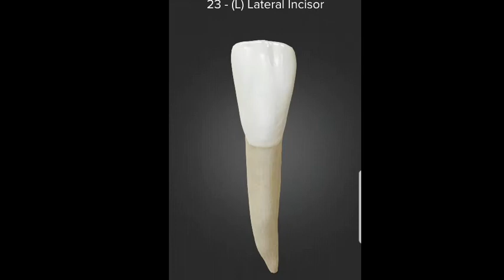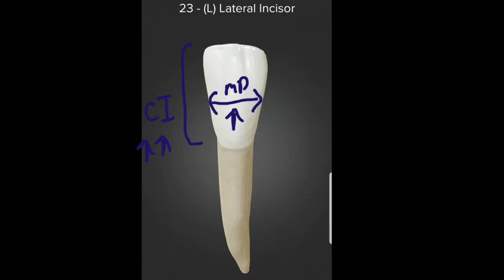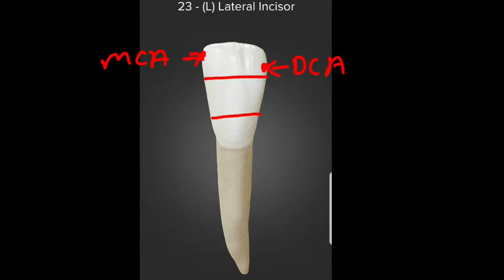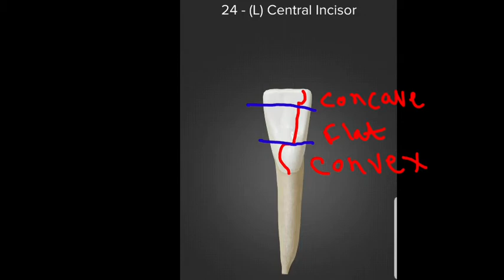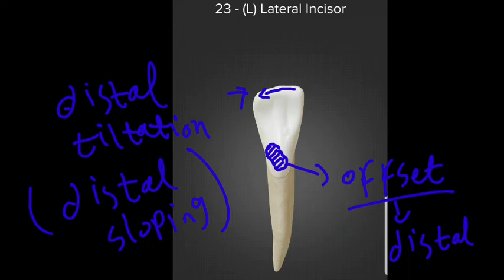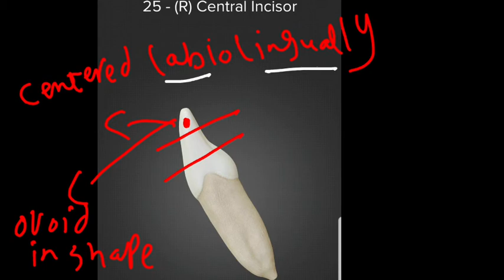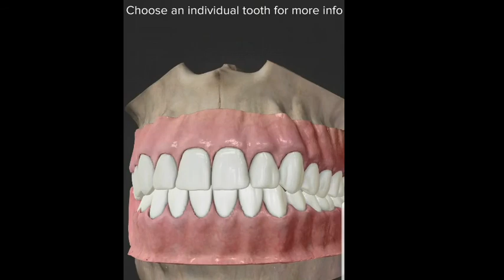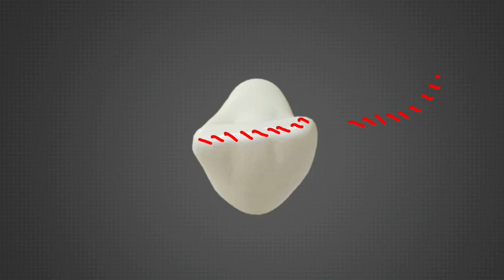Lower central & lateral incisors " part 2 "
مقارنة مهمة جدا مبين كل ال aspects في
Lower central incisor and lower lateral incisor